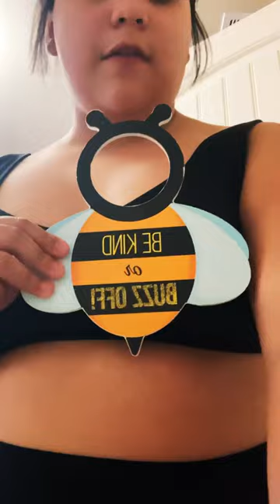January 1, 2024